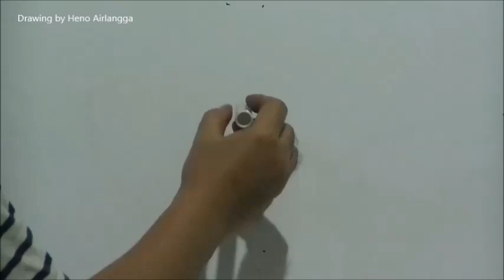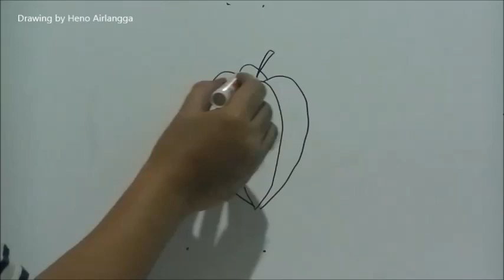Cara mudah menggambar aneka buah - buahan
Berikut tehnik dan cara menggambar aneka buah-buahan untuk anak - anak dan pemula, belajar menggambar sambil bermain adalah sangat menyenangkan bagi anak-anak, selamat mencoba.